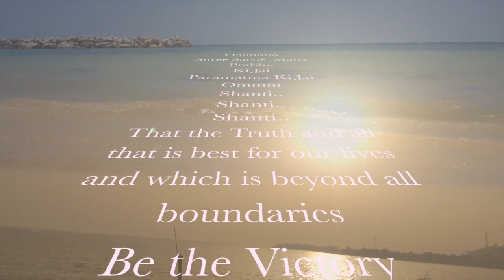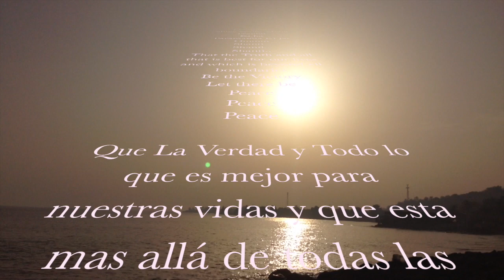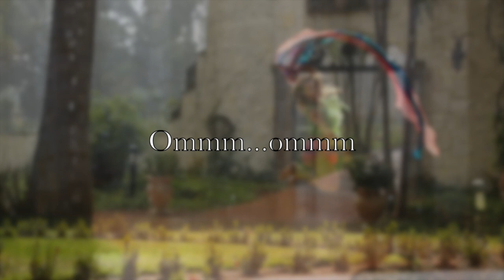Mantra-Om Shree Sachet-Deva Premal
Mantra to Meditate just before begins a new day building an inner center of peace and regeneration to come to throughout the day to deepen your sense of aliveness and serenity. Embracing life just the way it's Now.Knowing that you have the Power to Choose from the Here and Now. Enjoy this Mantra also before going to sleep, to have a profound sense of restoration and well being.